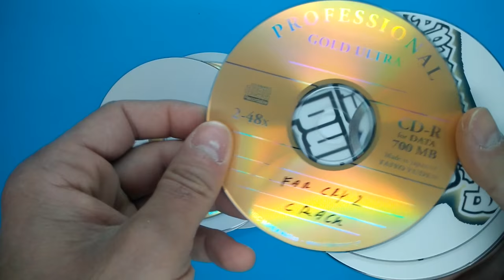How destroy 50 old cd & dvd with cracked programs and games in few minutes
HUGE CRAKED PIRATE PROGRAMS DESTROY IN SECONDS

FIND US..

Camera:  ONEPLUS X
Free Music By YouTube: Hang Ups (Want You) - Otis McDonald